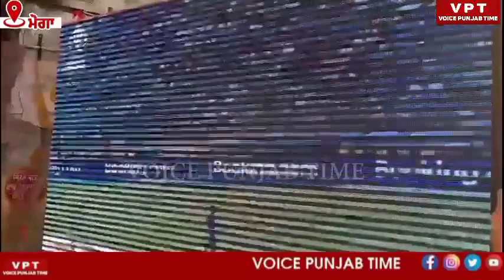ਕ੍ਰਿਕਟ ਪ੍ਰੇਮੀਆਂ ਜੇ ਭਾਰੀ ਉਤਸਾਹ 20 ਫੁੱਟੀ ਸਕਰੀਨ ਲਗਾ ਕੇ ਭਾਰਤ vs ਆਸਟ੍ਰੇਲੀਆ ਵਰਲਡ ਕੱਪ ਦਾ ਲੈ ਰਹੇ ਮਜਾ